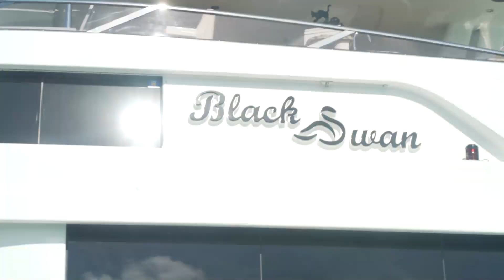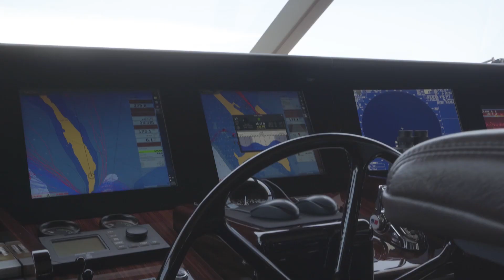BLACK SWAN, 112' 2014 Westport MY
BLACK SWAN is without question, the most highly customized 112' Westports on the market with additional options, equipment, custom handcrafted furnishings and decor upgrades, not found on any other 112'.  With her very light private usage and only 1595 original engine hours, BLACK SWAN has received meticulous care and has been maintained to the highest yachting standards by her owner and professional crew. She truly shows in "brand new condition"!

Available for Sale - Contact RJC Yachts for more details.